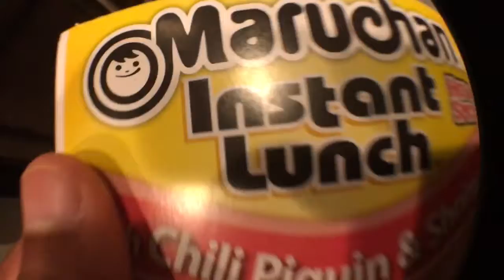i hate this dream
ELECTRONS.

Follow me in public… and on

Christian Mingle: @Satan666_Lucifer